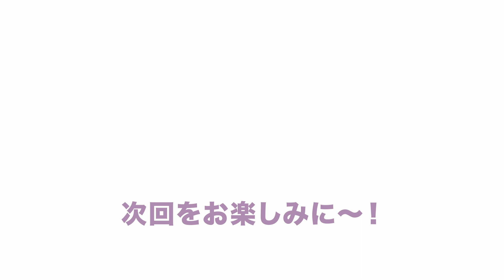藤枝MYFC徹底応援番組【藤魂MYFC！】#2 杉本拓也選手・名良橋拓真選手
〜藤枝MYFC徹底応援番組〜藤魂MYFC！
▶︎2021/3/24（水）
▶︎出演：杉本拓也選手・名良橋拓真選手
▶︎パーソナリティ：DJタクロー・大迫希強化担当

　毎月第2・4水曜日 19:30〜20:00
　　FM島田76.5MhzでON AIR！

▶︎番組へのメッセージはこちら📩